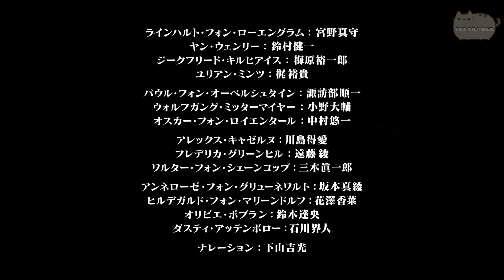Ginga Eiyuu Densetsu 3 TRAILER ANIME PV OFFICIAL (Legend of the Galactic Heroes: Die Neue These 3)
⭐SUPER SPECIAL DISCOUNT ⭐(ADD TO CART)
🟡ACTION FIGURES
🟢ANIME CLOTHING AND ACCESSORIES